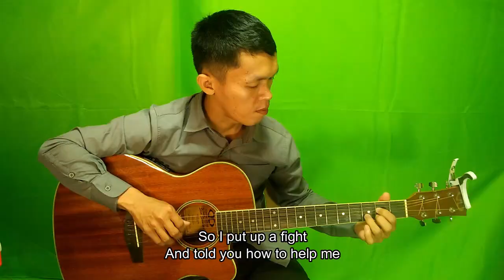Better Than I | Minus One Accompaniment [with lyrics]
Simple Acoustic Guitar Version Accompaniment of Better Than I. Arranged by Clydie Studio

Budget Audio Interface
V8 Sound Card with BM 800